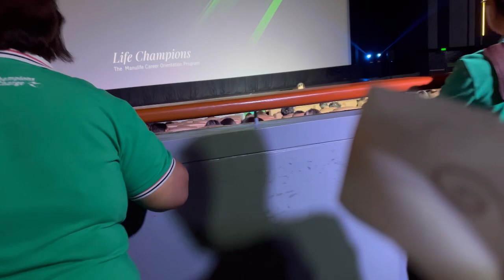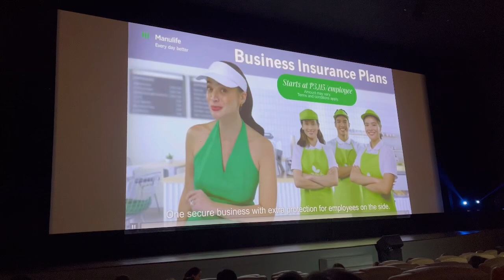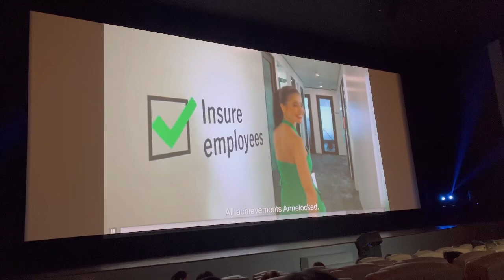TULOY naba ako sa MANULIFE? +BUFFEt at DING QUA QUA#mjcastellano#lapamilya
Hi mga ka bigz! So today nga is nagpunta kami sa Ayala Cinema 1 para mag attend ng COP ng Manulife! Tapos nag lunch kami with our clisest friends sa dimsum dito lang sa may JY Square! Ang busog at ang sayaaa!